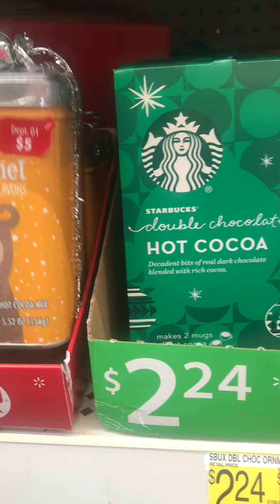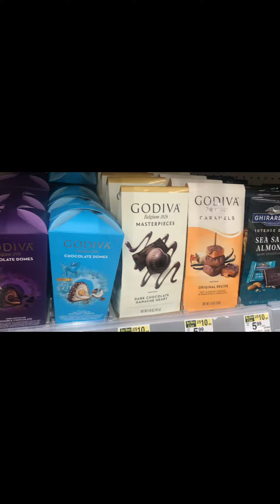Christmas time sa walmart plus super duper sale!!!